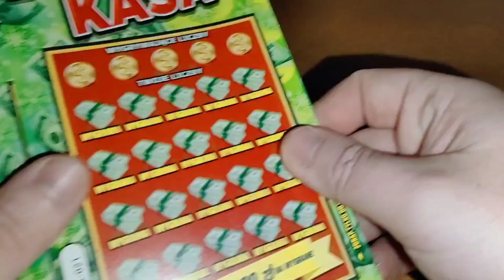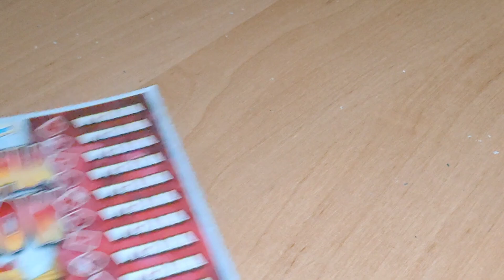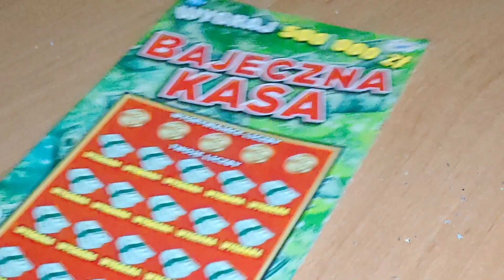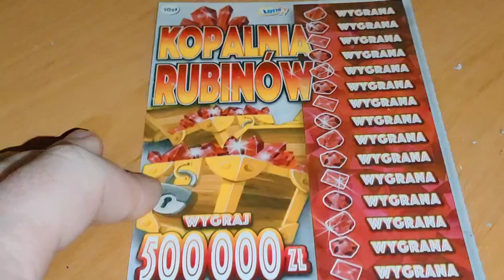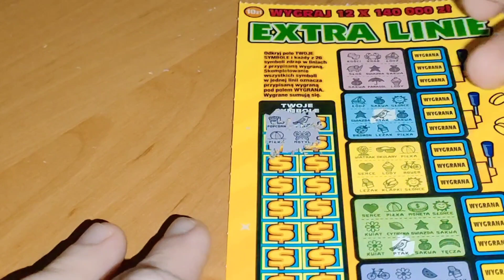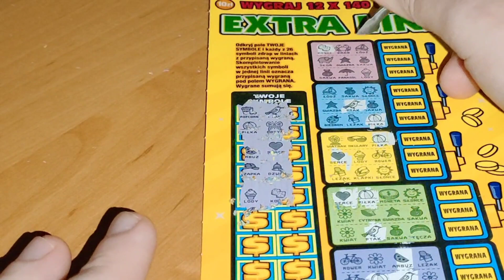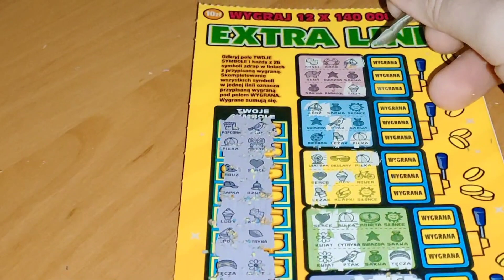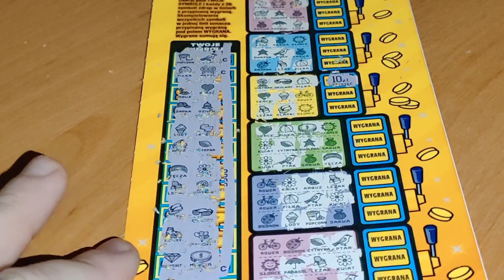#285 Kopalnia rubinów 🆚 Bajeczna kasa, a jako bonus Extra linie. Jest wygrana 😃